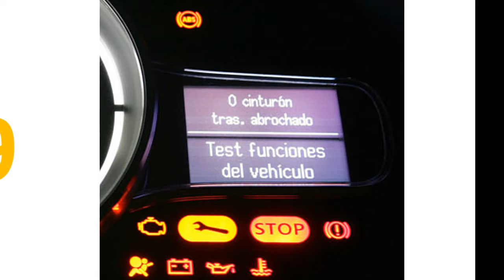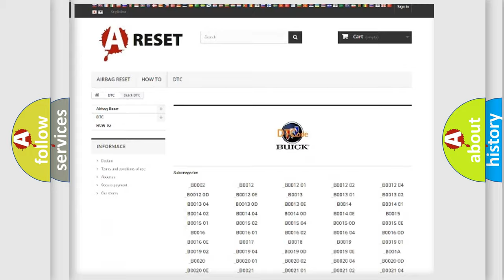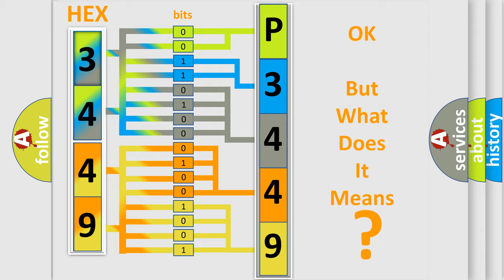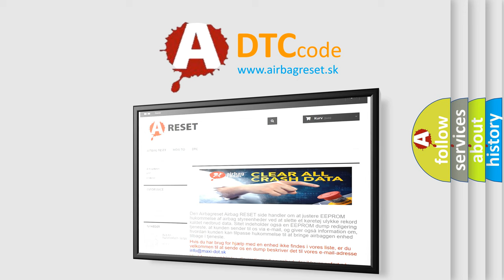DTC Buick P3449 Short Explanation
Contents:
0:21 Basic DTC analysis according to OBD2 protocol standard.
1:48 Insight into programming
2:58 A diagnostically understandable description of the Diagnostic Trouble Code
3:05 Basic error definition

Make:
Buick
Code:
P3449
Definition:
No SKIM Bus Message
Cause: